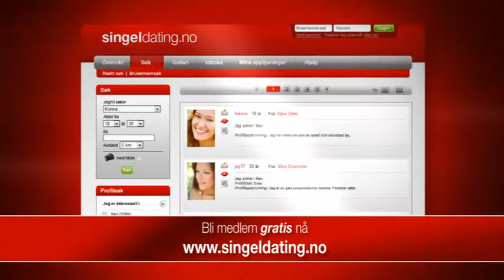One nigh stand tabbe!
singeldating.no er portalen for kvinner og menn som er ute etter hete deiter og spennende eventyr. Intet mer, intet mindre... Bli medlem gratis nå, på singeldating.no.